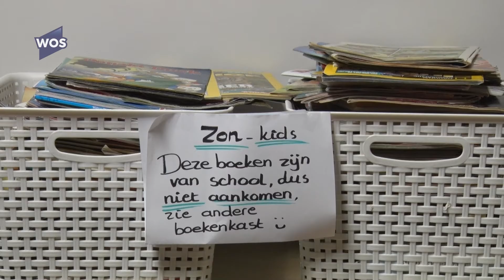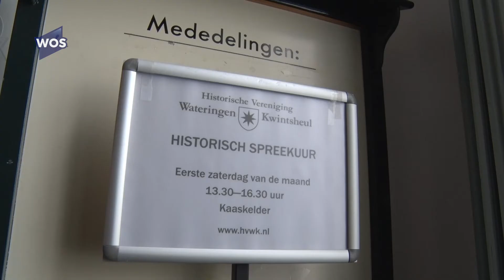'Draag beheer Hofboerderij over aan gebruikers'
Verkopen is niet aan de orde, maar wat gebeurt er dan wel? De toekomst van cultureel centrum De Hofboerderij in Wateringen blijft onduidelijk. Het is wachten op een voorstel van de gemeente Westland. De Culturele Raad van Wateringen hoopt snel op duidelijk, het liefste nog dit jaar.